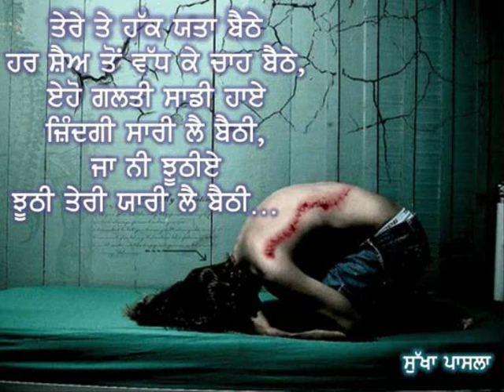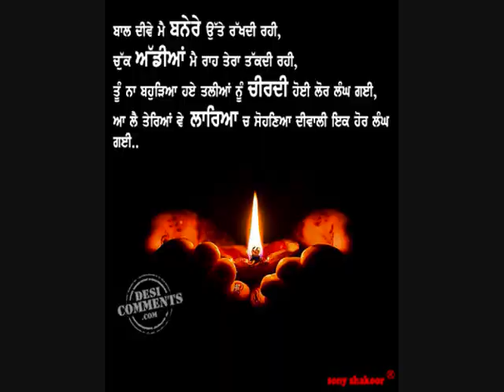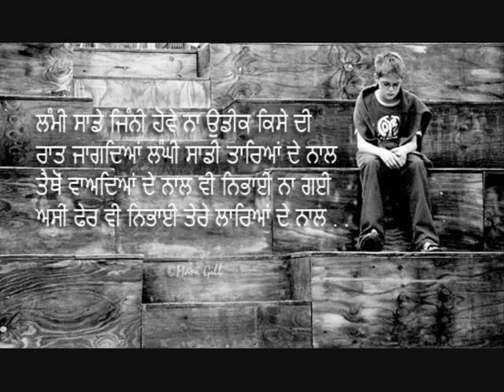dilwala dukhra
dil de dukh daseya nahi jande,